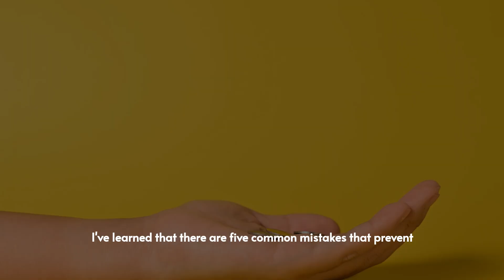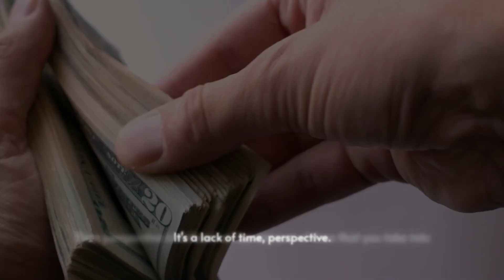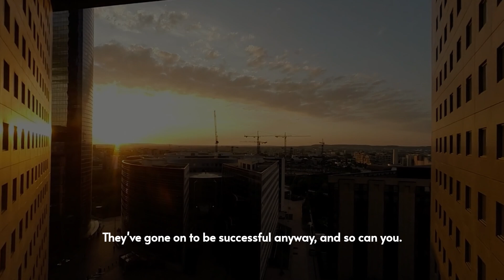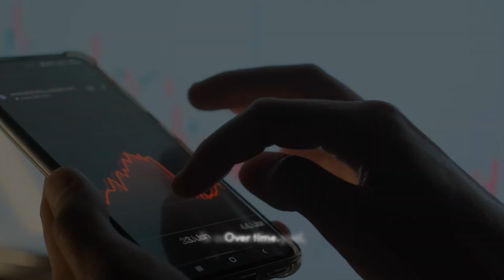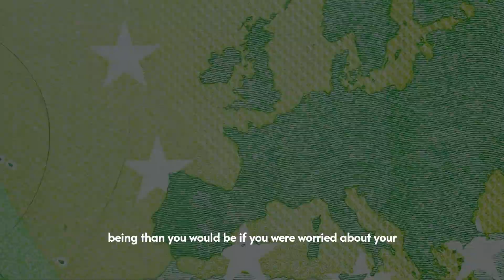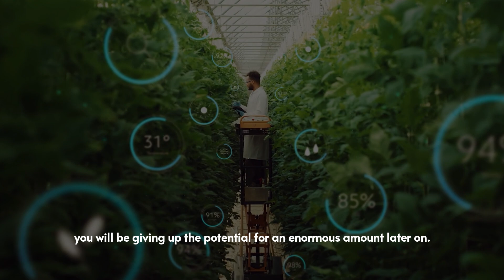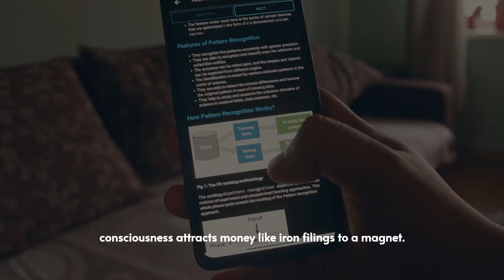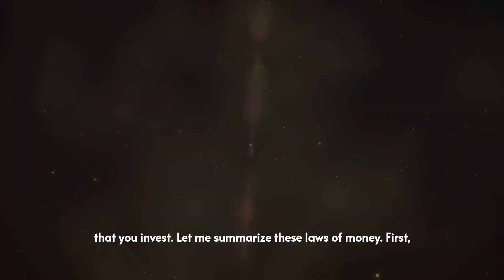Brian Tracy's Powerful Life Advice Will Change Your Financial Future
Brian Tracy's Powerful Life Advice Will Change Your Financial Future | Brian Tracy | Motivation Magnet 2023
Welcome to a transformative journey with Brian Tracy, a renowned expert in personal development and financial success. In this motivational video, Brian shares powerful life advice and strategies that can revolutionize your financial future. Discover the key principles, actionable insights, and proven methods that can empower you to take control of your finances and work towards prosperity. Learn how to cultivate a positive mindset, build confidence, and enhance your leadership skills on the path to financial greatness. Don't miss the opportunity to gain invaluable knowledge and motivation from one of the best in the field.